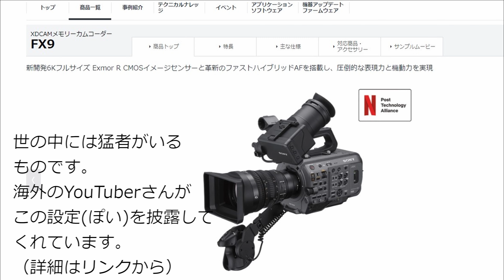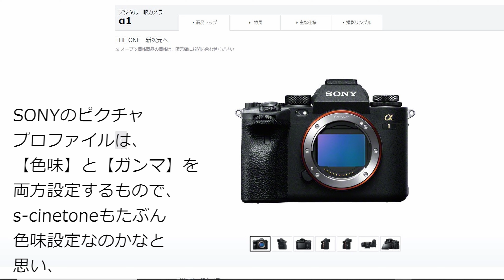SONY α1搭載の s-cinetoneライクな設定で撮ってみた (SONY a7s3 s-cinetone)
SONYの α1にはs-cinetoneというFX9にも搭載された最新のピクチャプロファイルが搭載されています。
この色味を再現された設定を公開されているextrashot氏のコンテンツ
『Cinetone settings for the Sony A7S III』
を参考にして、α7s3でs-cinetoneの再現テストをしてみました。
ちなみに、α73の設定も公開されています。